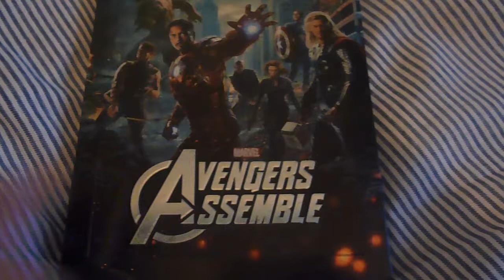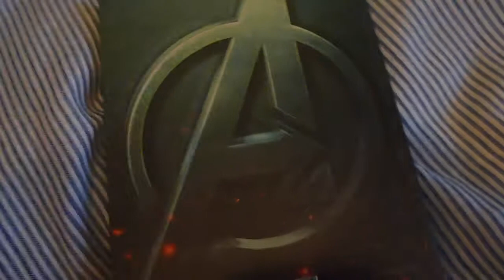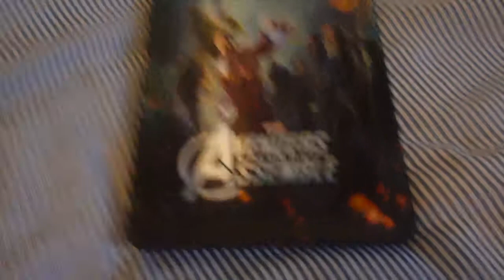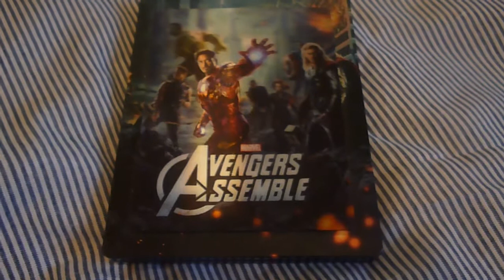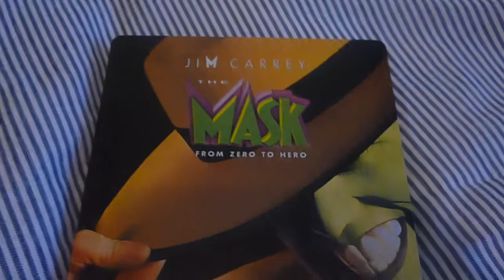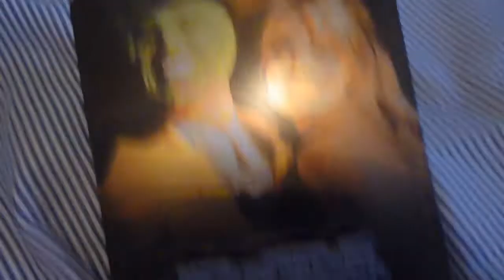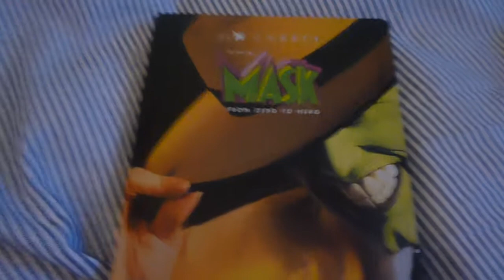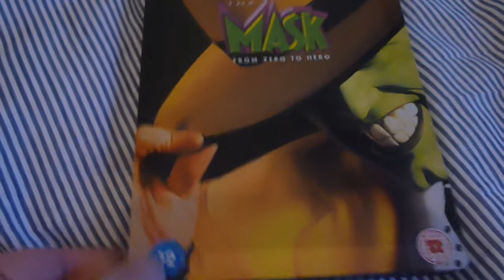Bluray Steelbook Update - Avengers 3D & The Mask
It Returns! - Recorded this earlier - since then Avengers did come back briefly but sold out again - The Mask will be back tomorrow with a few left!